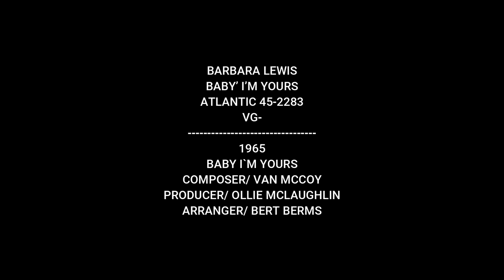BARBARA LEWIS - BABY’ I’M YOURS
BARBARA LEWIS
BABY’ I’M YOURS
ATLANTIC 45-2283
VG-
1965
BABY I`M YOURS
COMPOSER/ VAN MCCOY
PRODUCER/ OLLIE MCLAUGHLIN
ARRANGER/ BERT BERMS